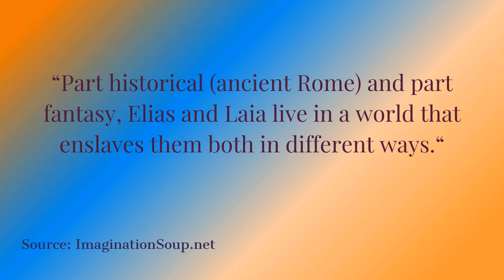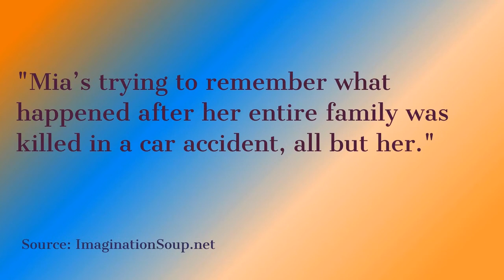Top 8 Awesome Audiobooks for Teens to Enjoy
Top 8 Awesome Audiobooks for Teens to Enjoy, will help any teen find a great audio story to enjoy.

My love for audio stories started way backing in my trucking days. Back then (before all the hi-tech) you could rent a Book-On-Tape from almost any truck stop. It was convenient, affordable, and kept me wide awake on many long and lonely stretches of highway.

Fast-forward to now, the 21st century, and we are a busy group of people, but things have changed much. We still get bored, need to recharge, or just want to relax.
I'm pleased to offer you the the Top 8 Awesome Audiobooks for Teens.

My channel, Lunchtime Audio Stories offers you a chance, at absolutely no cost, to enjoy a random selection of audio stories all week. This is a great way to enjoy free audio stories before signing up for an audiobook service or making a purchase. It's just that simple. Now, lets watch the Top 8 Awesome Audiobooks for Teens
 together.
He's a great selection to help you get started enjoying fantastic audio stories.

Thanks for listening, and until next time, be strong, be safe, and kind.